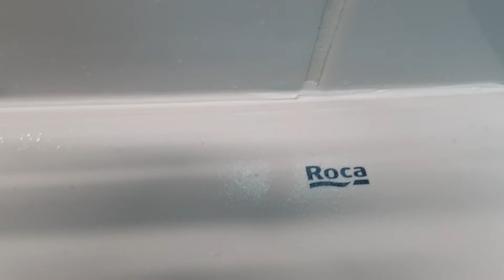como fazer uma boa aplicação de silicone DrPladur Remodelação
Somos uma empresa especializada em Pladur (gesso acartonado) e Remodelação , prezamos a satisfação dos clientes e sempre buscamos soluções mais ecológicas para os trabalhos a serem realizados .

Trabalhos em gesso acartonado,   teto, tecto, divisorias, sanca de luz , casa de banho, móveis e muiiiiito mais .

Raul henrique
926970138